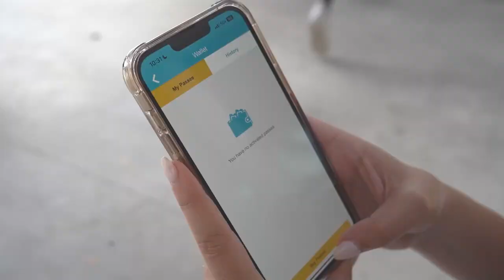How to Ride Tri-Rail